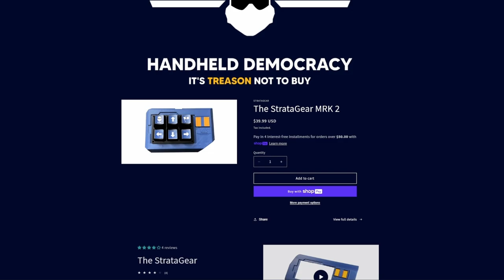We Ruined Elden Ring With Mods || Seamless Co-Op